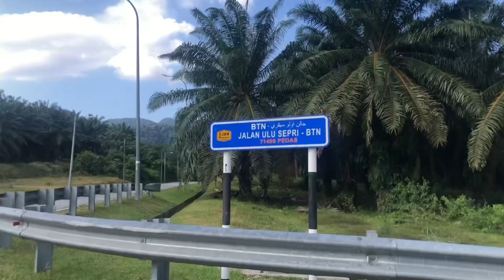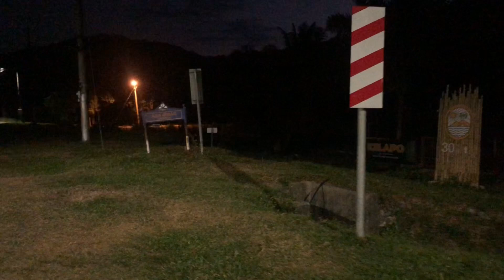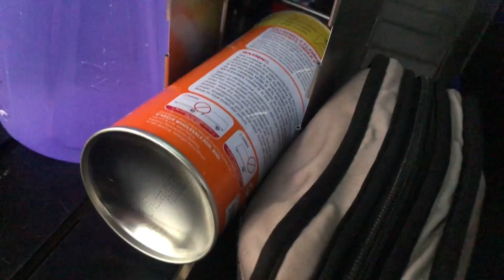CAMPING DI KELAPO ESCAPE, REMBAU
Kali ni camping di kelapo escape pula, suasana malan yang tenang tiba-tiba bertukar huru hara sekejab, memang cemas dan seronok

Musician: Yevhenlokhmatov